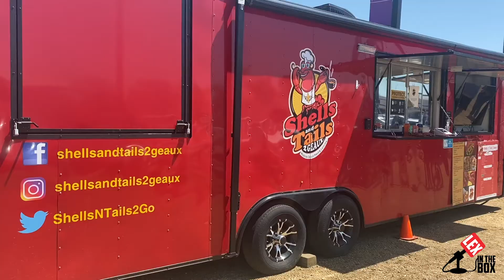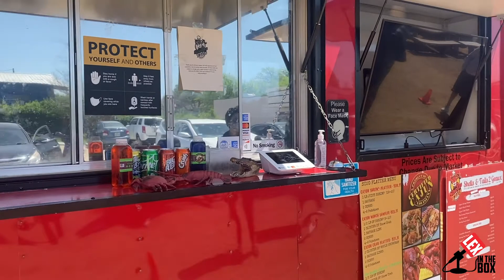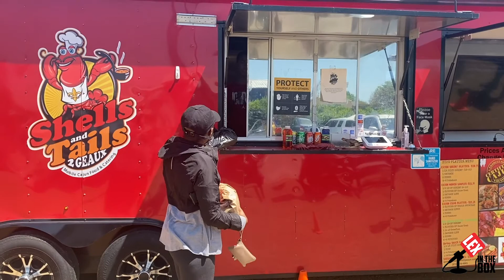The Best Seafood In Dallas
Blu, owner of Shells and Tail 2 Geaux, tell his success story.